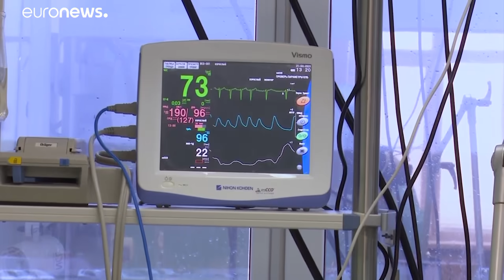Russland: Ein Besuch im Corona-Krankenhaus von Kasan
Auch in Russland werden viele medizinische Einrichtungen ganz für den Kampf gegen das Coronavirus umgerüstet. Das Personal kommt dabei häufig selbst aus dem Krankenhaus nicht mehr heraus. …